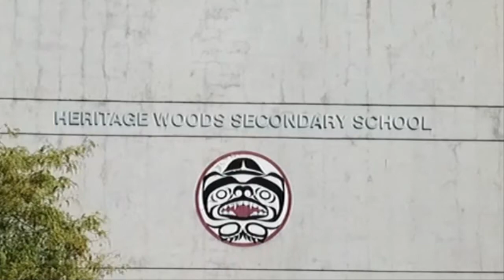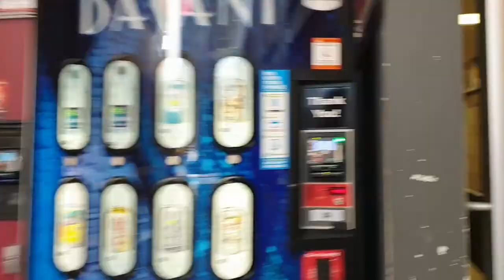[캐나다 학교 투어] 헤리티지우즈 세컨더리 Haritage woods secondary School | 성주유학